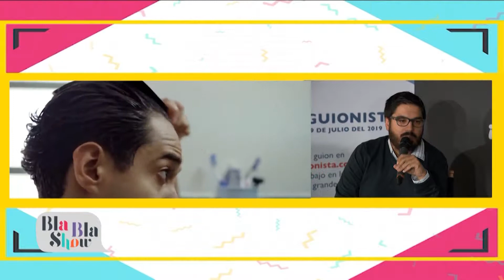Conferencia Darío Yazbek